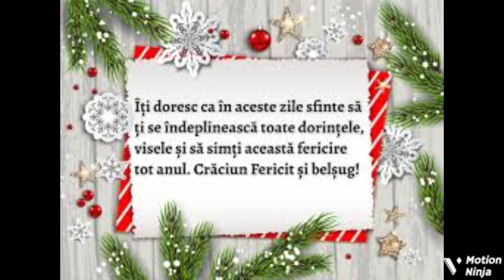VA UREZ CRACIUN FERICIT !! 2022 !